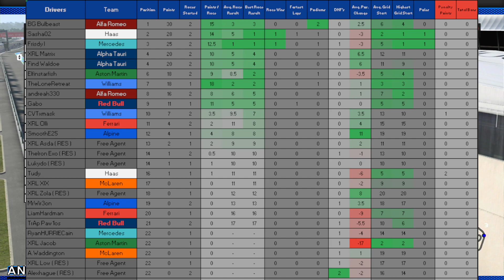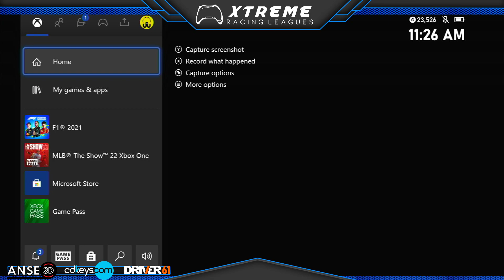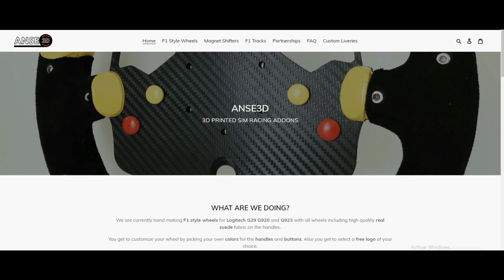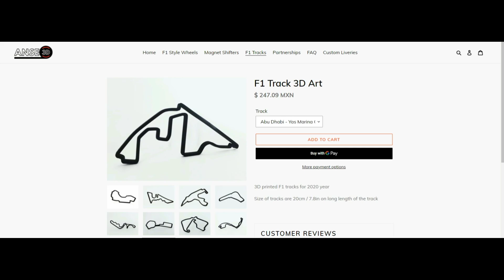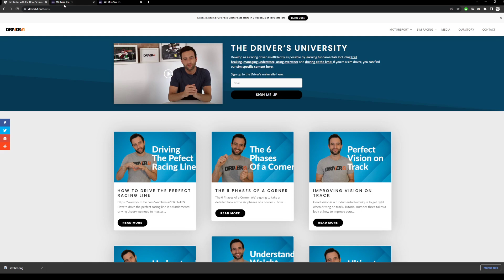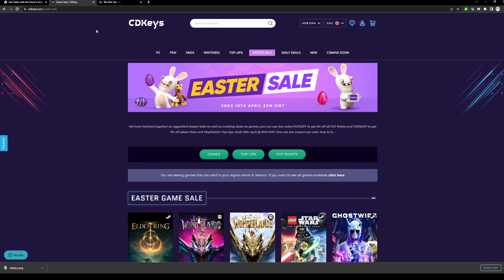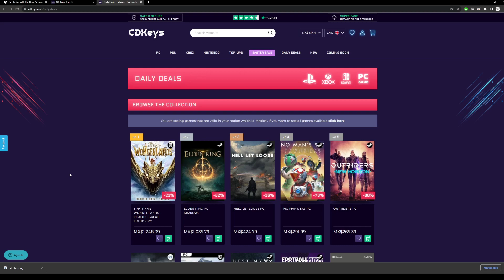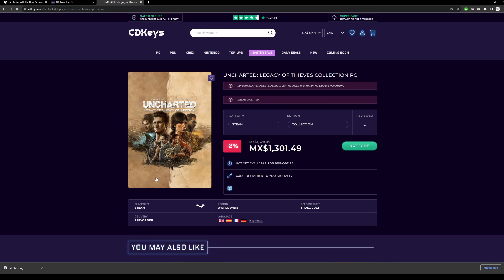X1 TIER - ROUND 3 - FRANCE - SEASON 6